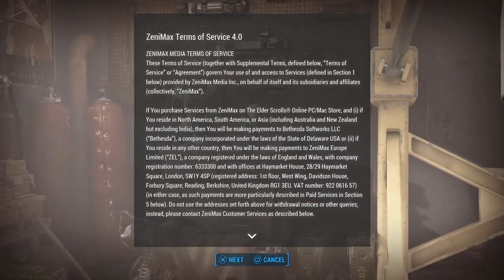Best Game|Fallout4 ep 1*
I finally get to play fallout 4